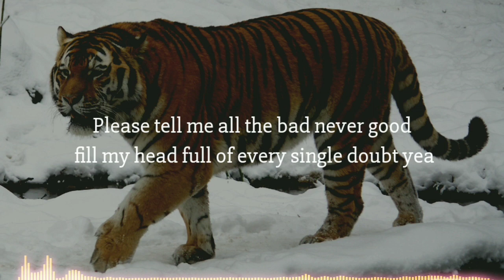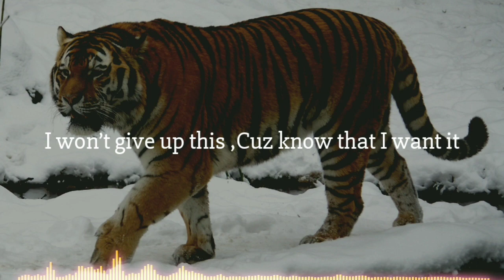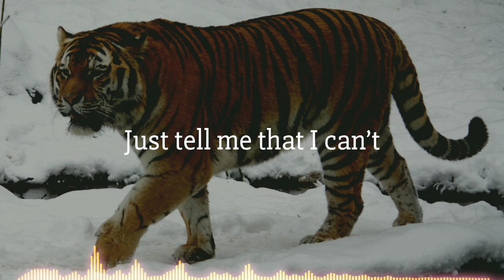NEFFEX - TELL ME THAT I CAN'T (LYRICS)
Lyrics:

Please tell me that I can’t that I won’t that I’ll fail that I’ll never make it out yea
Please tell me all the bad never good fill my head full of every single doubt yea
I won’t stop till the top so you better back off or get lost
Imma get loud stay proud

Just tell me that I can’t and I’ll show you things that you couldn’t believe
Just tell me that I can’t (x4)

Please say anything negative, cuz I just wanna hear it out your mouth yea
Give me fuel it’s a tool that I use to go ahead and run my fucking mouth yea
I take shots
I take loss
I make shots
I miss lots
Face it
Cuz know that I want it